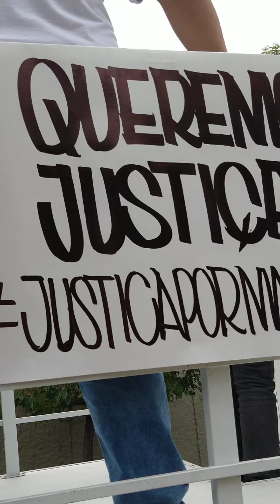Proteção para quem protege!